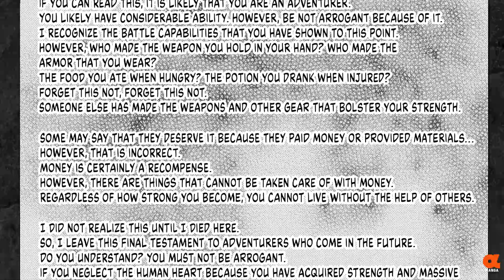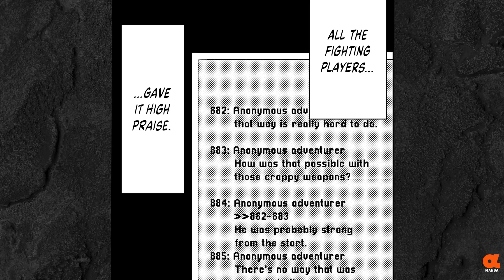【Alpha Manga-Official】A Playthrough of a Certain Dude's VRMMO Life (Chapter 3)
Adapted into anime this Fall.

E-book version is available at Kindle Store!

A Playthrough of a Certain Dude's VRMMO Life
Vol. 4
Vol. 5
Vol. 6

A new type of VRMMO called "One More Free Life Online" is out. He logs in as a young boy avatar called "Earth". Taichi Tanaka (38, single) has a regular office job and enjoys playing video games in his free time. In a world where the player is free to do as they wish, he decides to master a skill that's been deemed to be useless! He makes potions that are too much of a hassle to make, cooks food that is excessively too good, and uses bizarre original weapons to hunt monsters... An adventure manga about an ordinary middle-aged man leisurely enjoying his VRMMO sandbox game!

Go check out the links below to find more!